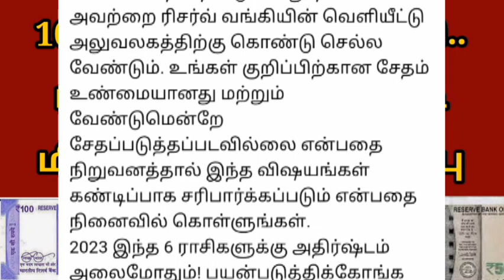100 200 500 நோட்டு ரிசர்வ் வங்கி முக்கிய அறிவிப்பு.. | Tamilnadu news..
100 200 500 நோட்டு ரிசர்வ் வங்கி முக்கிய அறிவிப்பு.. | Tamilnadu news..